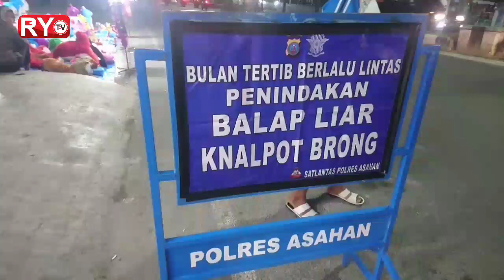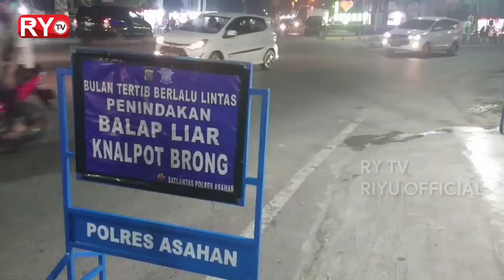Sat Lantas Polres Asahan, Razia Tertib Berlalu Lintas Penindakan Balap Liar dan Knalpot Brong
Satuan Lalu Lintas Polres Asahan melaksanakan razia bulan tertib berlalu lintas, penindakan balap liar dan knalpot brong yang di laksanakan di depan Kantor Sat Lantas Polres Asahan di Jalan Cokroaminoto Kisaran.